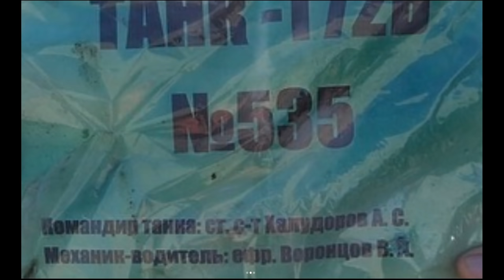🔴 Ukraine War - Ukrainian Special Forces GoPro Helmet Cam Combat • RPG Attack On Russian T-72 Tank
A video from the instagram page of an alleged Ukrainian Special Forces operator shows what has to be the first ever released helmet cam GoPro combat video from the war in Ukraine.

The video shows two Ukrainian Special Forces Soldiers engaging and destroying a Russian T-72 tank with two accuarte RPG rocket hits.

The anti-tank launchers used here are either RPG-22 or RPG-26 launchers.

Both are one-shot disposable anti-tank rocket launchers made to disable tanks.

Pictures also included on the Instagram post later show the disabled Russian tank with a clearly visible V marking indicating the tank crossed the border from Belarus in to Ukraine.

While the exact time and location of this video was not disclosed it is possible that the event could have taken place some days before and the footage was not released earlier because of OpSec reasons.